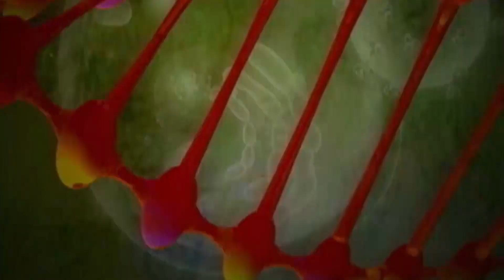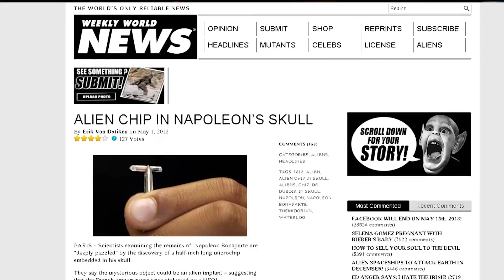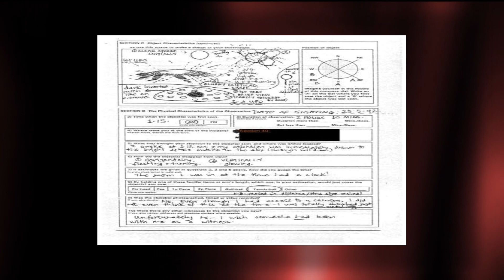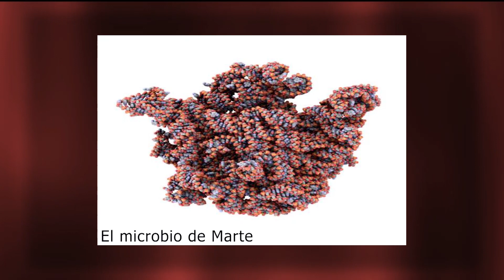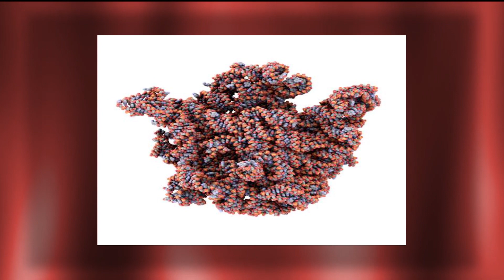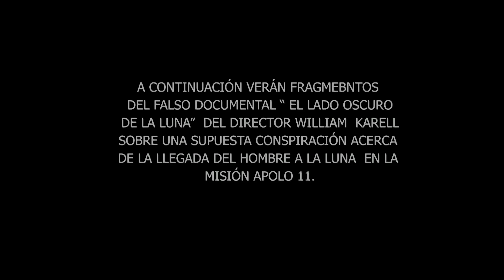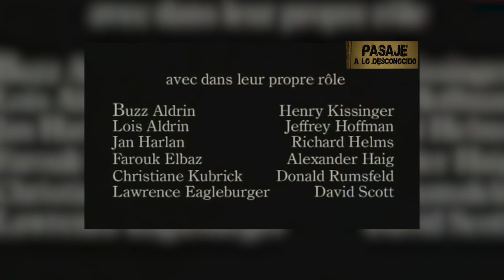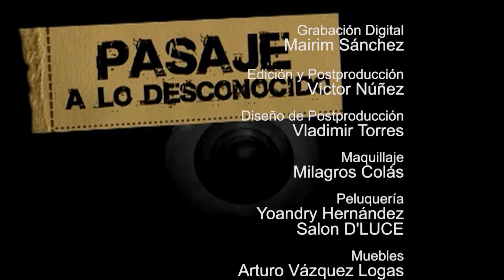Curiosidades entre cielo y tierra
El periodista Reinaldo Taladrid conversa con el Dr. Oscar Álvarez Pomares, astrónomo acerca de un grupo de curiosidades vinculadas a fenómenos espaciales y astronómicos que, a su vez se enlazan con la historia y demás ramas del conocimiento.